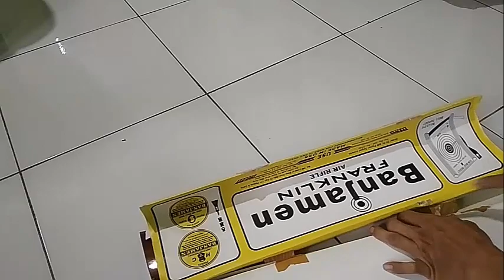Benjamin Pranklin Laras Pendek Di Ubah Jadi Laras Panjang od 13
halo bagi kawan sehobi kali ini saya buat video tentang tatacara merubah s3napan angin laras pendek jadi laras panjang,video tersebut melihatkan dengan detail cara pemasangan dari awal sampai dengan selesai

Benjamin franklin
Benjamin supersport
Canon
Sharp tiger
Sharp inopa
Sharp garuda
Sharp riperSharp Ace